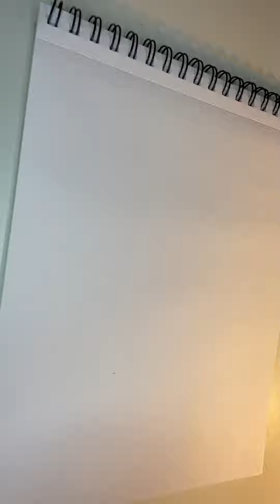SKETCHING (vintage inspired jumpsuit)